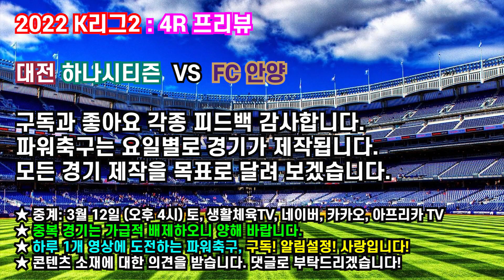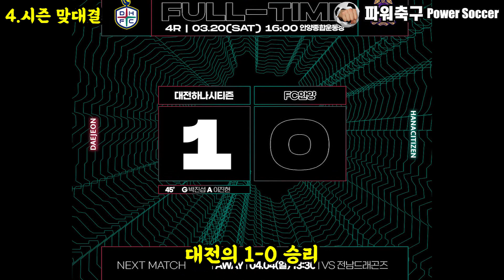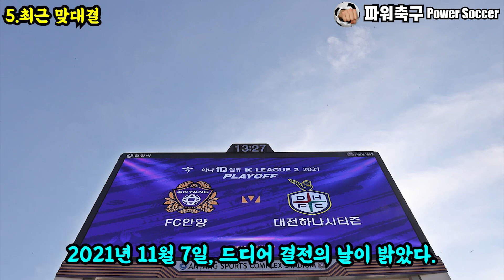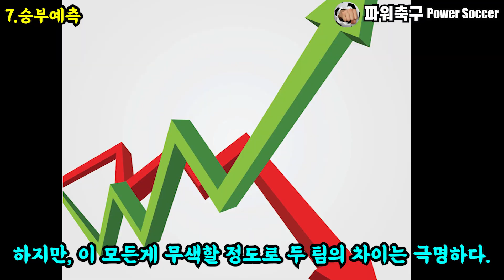[2022 K리그2] 이야기로 풀어보는 대전 하나시티즌 vs FC 안양 프리뷰 : 파워축구 STORY 승부예측 레안드로 조나탄 이민성 이우형 (K리그2, 4라운드)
2022 K리그2, 4라운드 (4R) 프리뷰

대전 하나시티즌 vs FC 안양

파워축구 : STORY